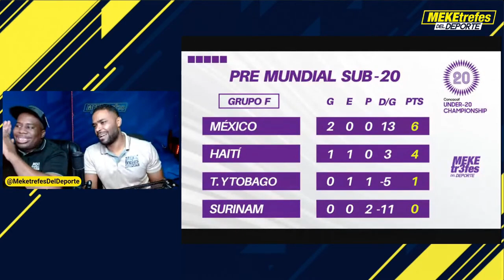PRENSA PANAMEÑA RENDIDA ANTE LA SELECCIÓN DE MÉXICO SUB 20 TRAS GOLEADA A TRINIDAD Y TOBAGO 5 0